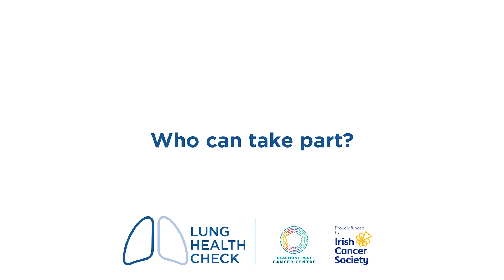Lung Health Check Pilot Study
The Beaumont RCSI Irish Cancer Society Lung Health Check pilot trial is a clinical trial that aims to find people at higher risk of lung problems and offers them tests to check their lung health.
Prof Naidoo, Prof Redmond and Prof Ryan answer some Frequently asked questions.